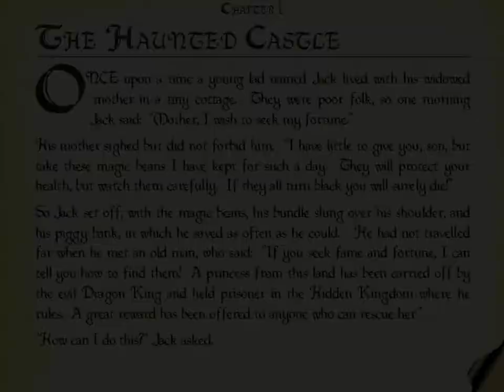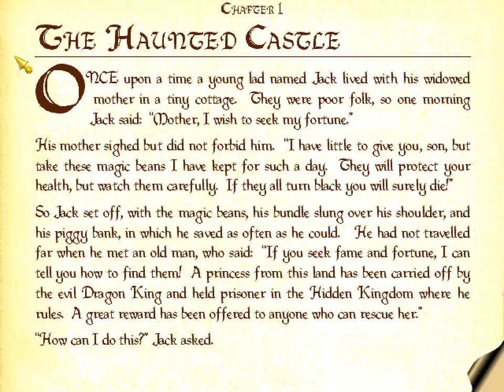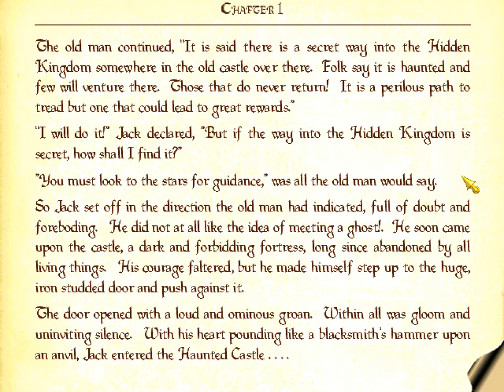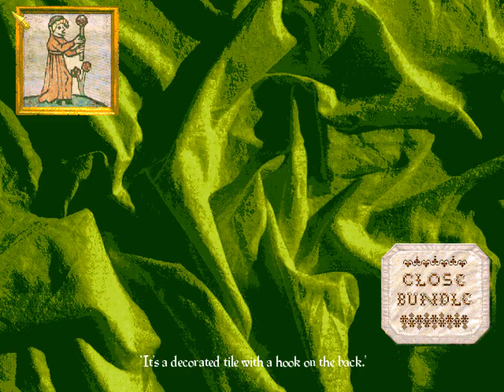Let's Play Once Upon A Time (PC, Blind) part 01 - Jack in the Haunted Castle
I start my new let's play of Once Upon a time, a traditional point & click adventure game mad by Elen Heart, the same person who made Adventure island.

I hope people will enjoy this new series as much as I will.